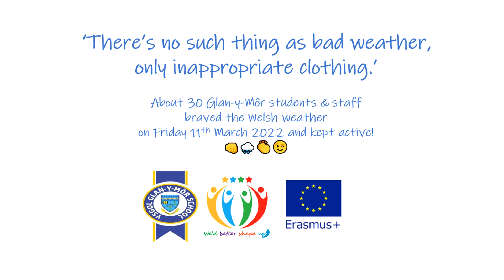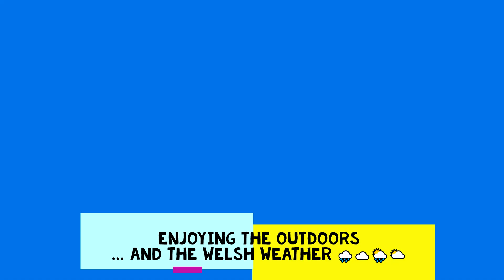'Let's Be Active!' - Glan-y-Môr Erasmus+ - Pendine/March 2022